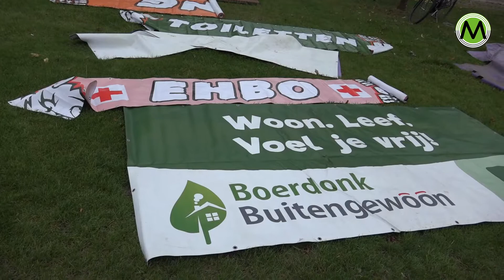Boerink beachball blast event